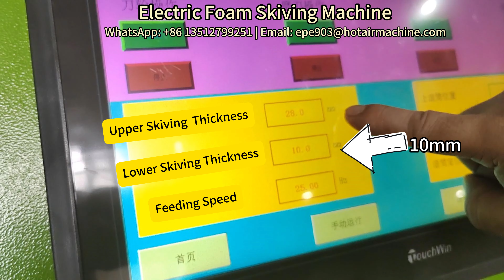Electric Foam Skiving Machine : Precision Splitting EPE Sheet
Electric Foam Skiving Machine can skive EPE,XPE,EVA and EPP foam sheet. Machine operation is very simple. You set target skiving thickness on machine. Then machine will preciselly split it.
This video mainly shows you how to use Electric Foam Skiving Machine to skive epe foam sheet.